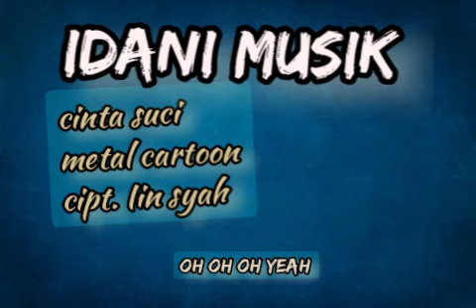METAL CARTOON "CINTA SUCI" CIPT. IIN SYAH